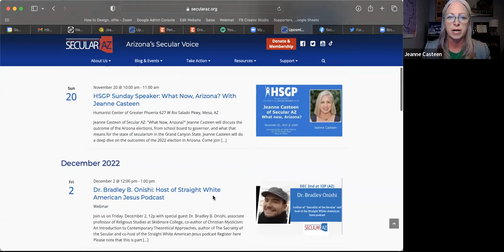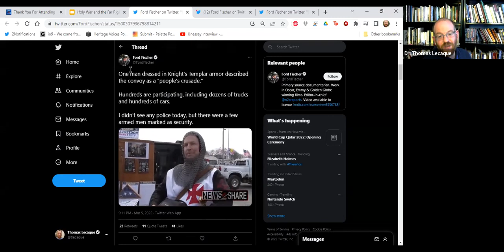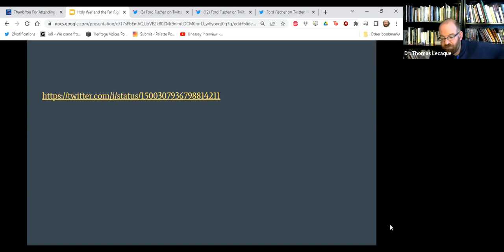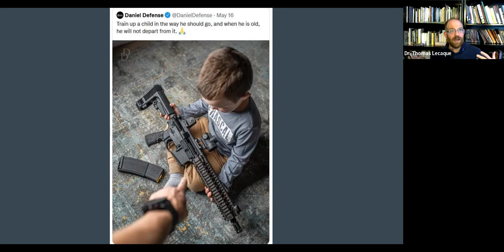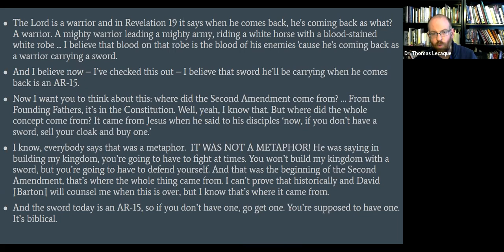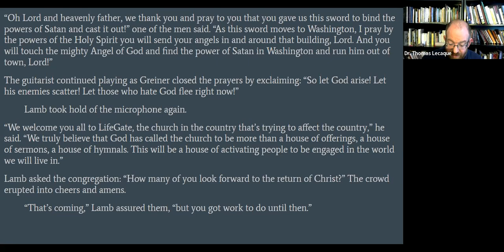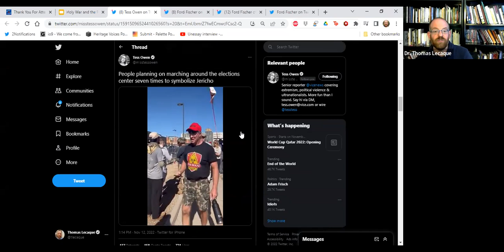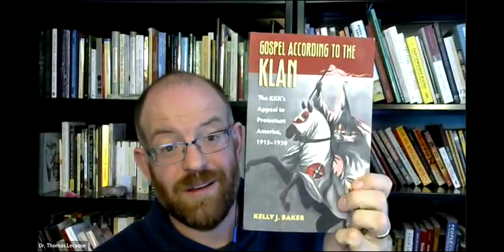Dr. Thomas Lecaque: Holy War and the Far Right: Crusading Rhetoric in Contemporary America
Dr. Thomas Lecaque joins Secular AZ to discuss "Holy War and the Far Right: Crusading Rhetoric in Contemporary America." The rhetoric of holy war should be a memory in contemporary America, a Medieval relic safely 500 years behind us. We do not expect to see and hear it from politicians, religious leaders and extremist groups here and now. But crusading rhetoric and imagery is, unfortunately, alive and well in the far right, with all of the genuine menace it implies. This talk will look at a handful of prominent examples–the Crusader rifles, holy war memes, the Catholic Identity Conference, who have engaged in the rhetoric and trappings of holy war–as a window into a broader phenomenon in contemporary American society.